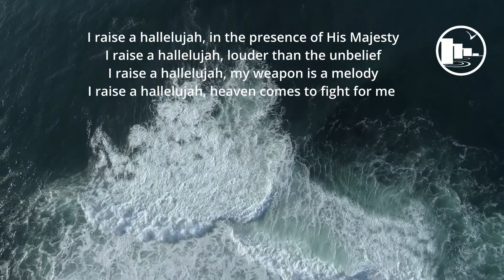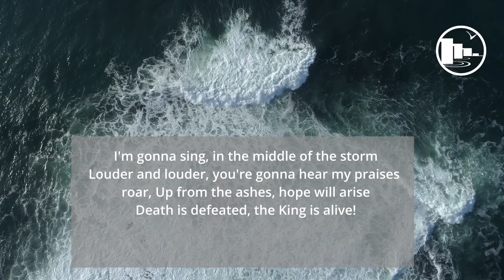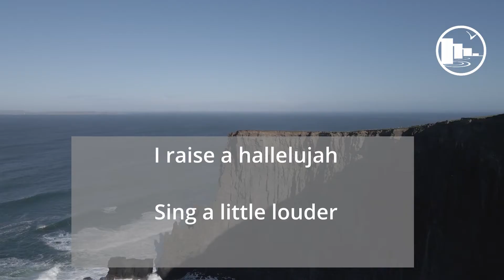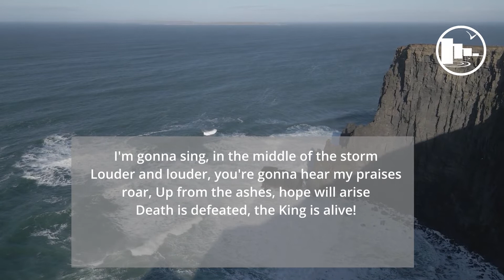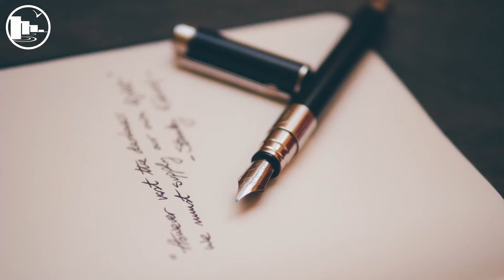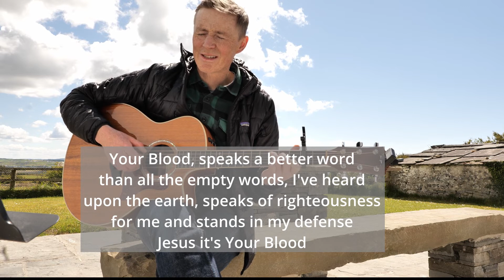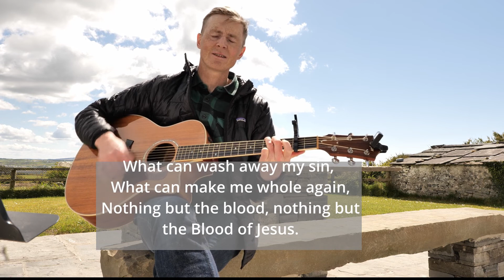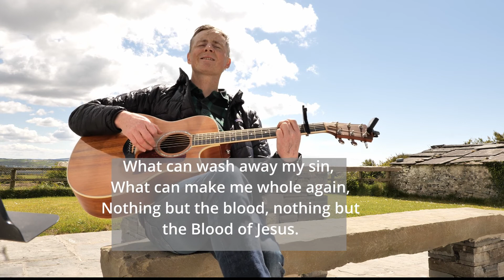"Where there's a will" - Peter John - NCCC Sunday Service 9th MAY2021 North Clare Community Church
Welcome to our online family sunday service. We pray you'll be encourage and blessed as you spend time listening to Gods Word. Grace & Peace to you.